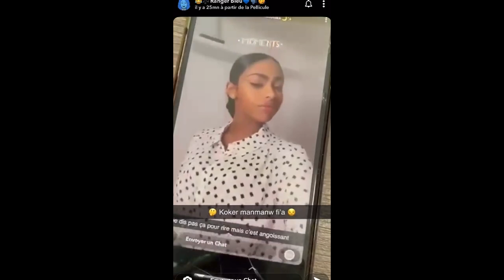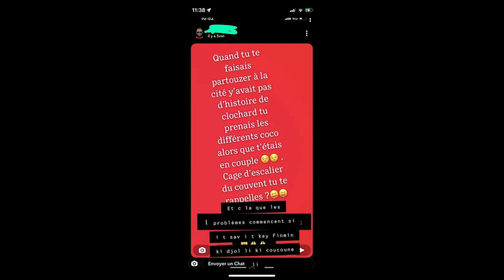Michelle MNTK traite les Martiniquais de "Clochards"